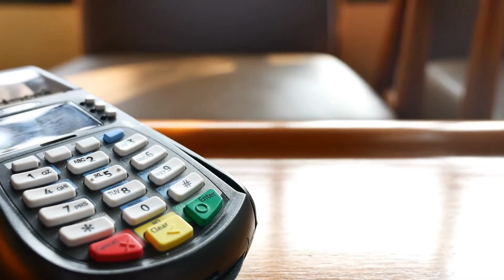Cartão bloqueado por falta de pagamento Banco do Brasil como desbloquear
Nesse vídeo você saberá o que fazer se seu cartão bloqueado por falta de pagamento no banco do Brasil. Portanto, se você atrasou o pagamento da fatura do seu cartão e teve seu cartão bloqueado assista ao vídeo e saiba como desbloquear cartão bloqueado por falta de pagamento banco do brasil.